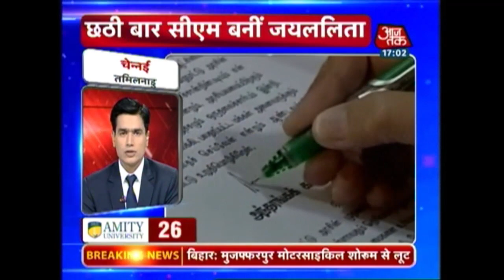Non Stop 100: India Signs Pact To Develop Chabahar Port With Iran And More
Watch the top stories in just one roundup. Also on the show see-
ISRO successfully launches first India-made reusable space shuttle
Kohli fifty books No. 2 spot for RCB
Pathan powers Kolkata past Hyderabad into knockout
Mumbai Cops Beat Couple Inside Police Station
Heat Wave Sets a Record in India
Shah Rukh Khan's son Aryan Graduates
Plastic Factory Catches Fire
Delhi Jaisalmer Inter-city Catches fire
India PM Narendra Modi in crucial Iran talks
Jayalalitha to be sworn in as CM today and more